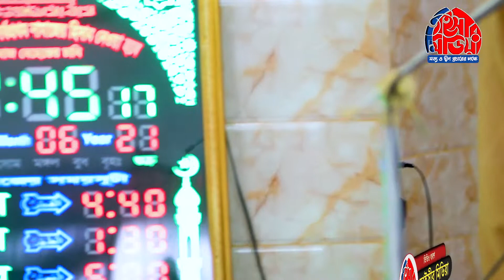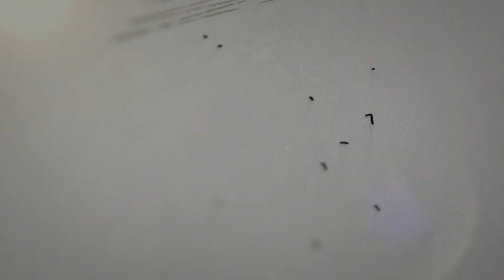নামাজের অফুরন্ত কল্যাণ । ড. বি. এম মফিজুর রহমান আল-আযহারী | Taisir Media| 01679324119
আলোচনার বিষয়ঃ- নামাজের অফুরন্ত কল্যাণ

ভিডিওটি ভালো লাগলে শেয়ার করে ইসলাম প্রচারে শরীক হবেন আশাকরি। সেই সাথে এই ভিডিও সম্পর্কে আপনার মূল্যবান মতামত কমেন্ট করে জানাবেন। জাযাকাল্লাহূ খাইরান।